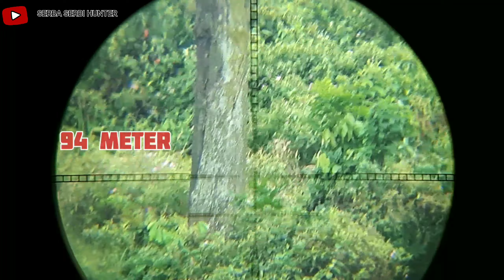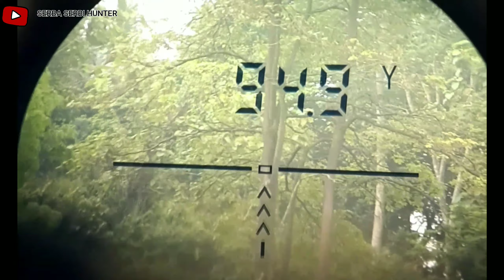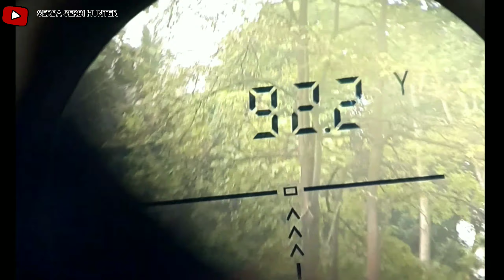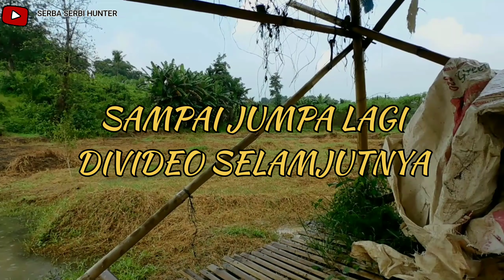BERBURU RUAK RUAK JARAK 26 METER VS TEKUKUR DIJARAK 94 METER YUK SIMAK VIDEONYA TEMAN-TEMAN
Assalamualaikum sahabat sehobi semuanya
Hari ini saya berburu ruak ruak dapatnya tekukur lagi apes aja kali temen temen karena unit saya juga lokal semua sahabat jadi maklum lah masih pemula jadi girang begitu expresinya 🙏